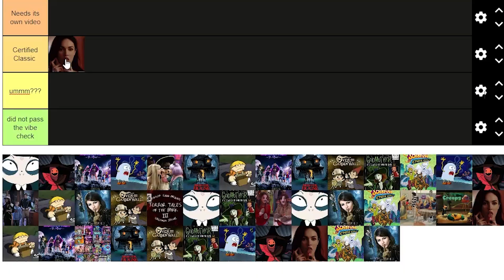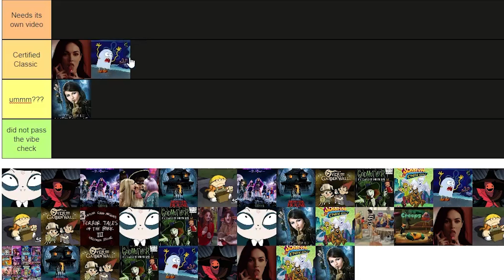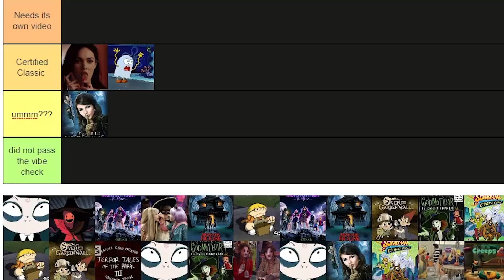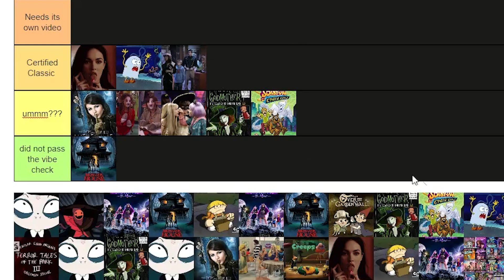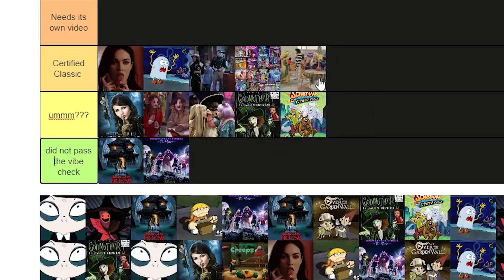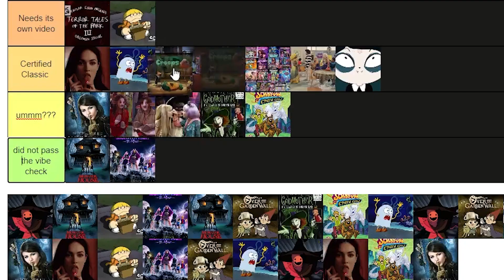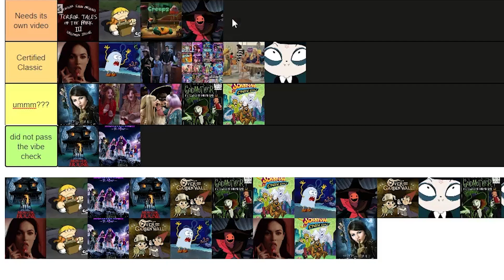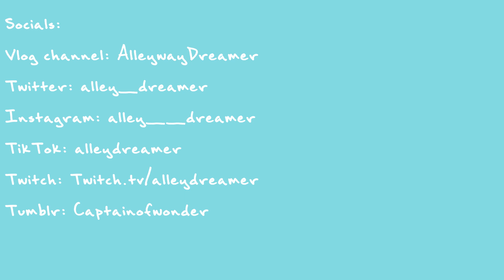Your Favorite Halloween Specials Suck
Today I talked and ranked the best Halloween specials submitted by you all!

Chapters:

0:00 - intro
1:23 - Ranking and Rambling
29:10 - Thank you all so much